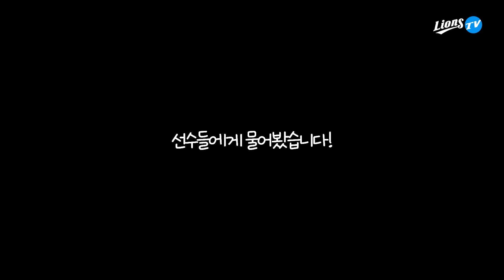요즘 무슨노래 들어요?🎧 다짜고짜질문을해보자!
지난 고척전 선수들에게 다짜고짜 질문을 해보았습니다
요즘 자주 듣는 노래가 뭐예요?🎶